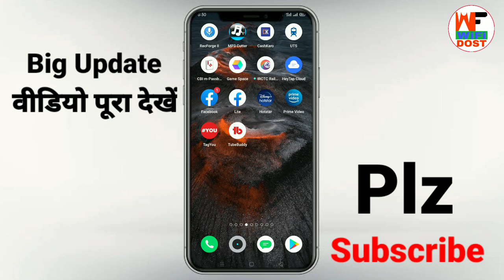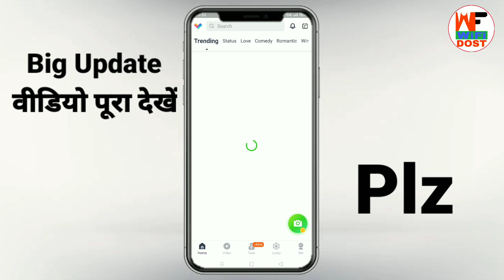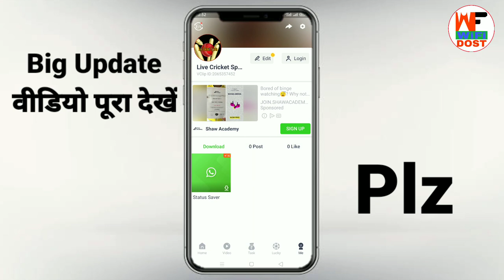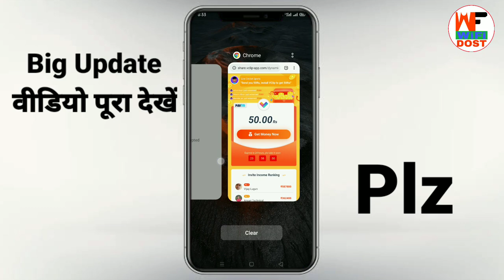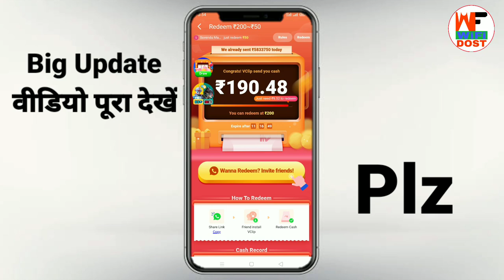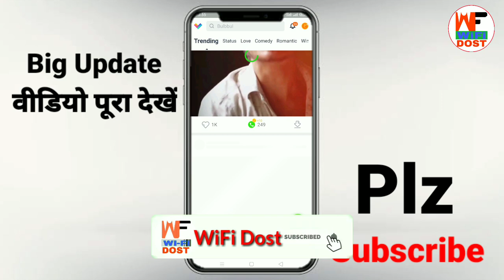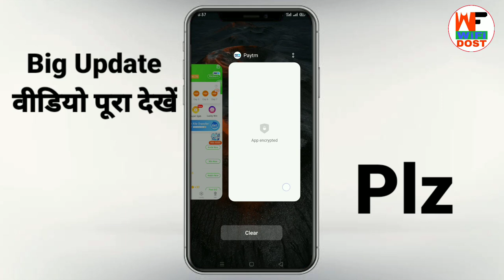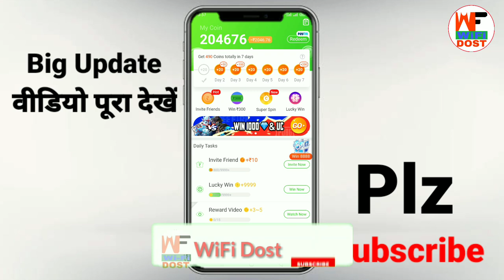how to earn money online | paise kaise kamaye ghar baithe | earning app 2020 | wifi dost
🔴 My Use 🔴